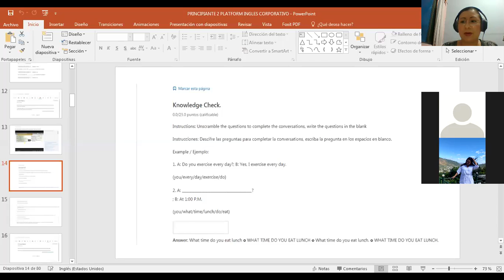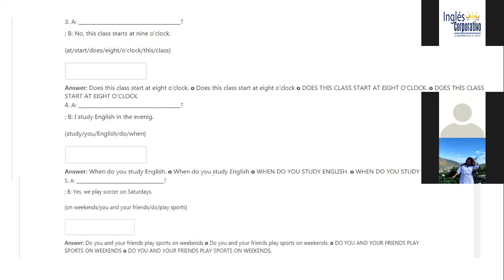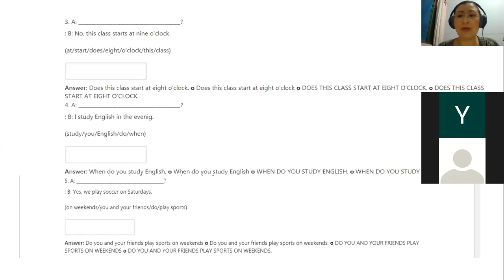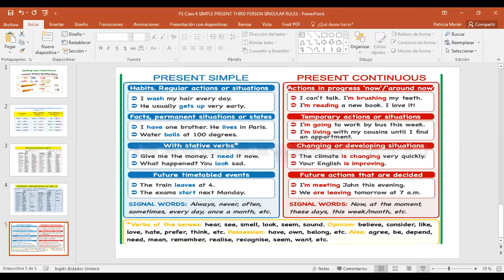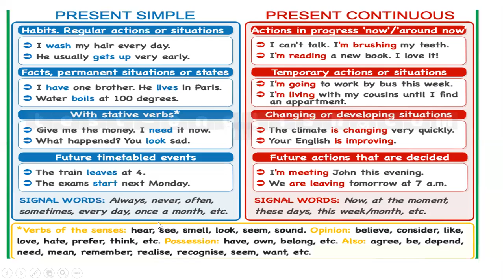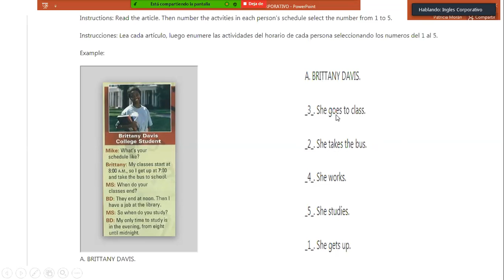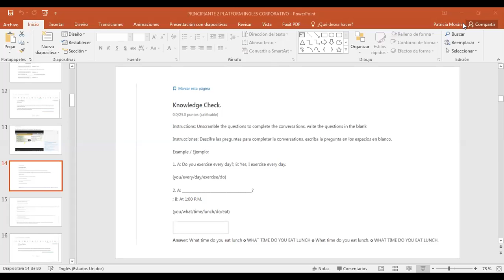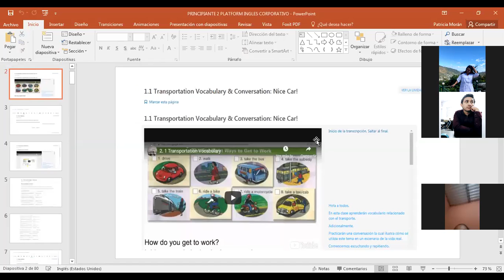Ingles Corporativo-P2-01-8-9PM 07-20 DAILY ROUTINES WITH SIMPLE PRESENT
Participants learn how to use simple present to describe daily routines activities.